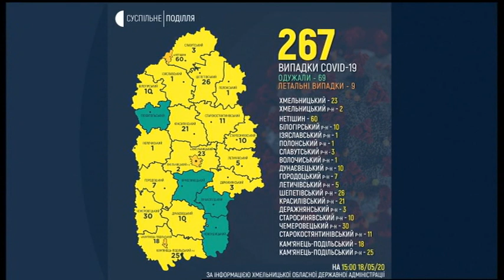18.05.2020. Новини. 17:00